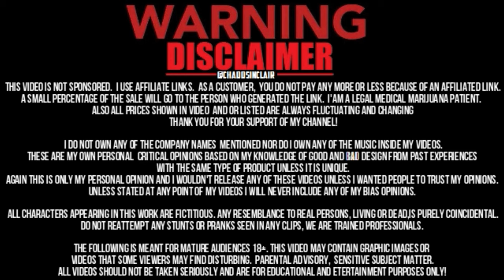Carson Crimeni's Father Issues Emotional Plea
A teen from Langley died of a suspected overdose at a skate park last week, while witnesses stood by and captured video on their cellphones.As police continue their investigation, 14-year-old Carson Crimeni's dad, Aron Crimeni, is speaking out and calling on witnesses to come forward.
Question from CML's Keri Adams and Jason Pires: Tell us a little bit about your son for people who never got a chance to meet him?Answer from Aron Crimeni: My son was the most amazing kid. He was caring, he just wanted to make people laugh all the time, that's all he wanted to do. He had ADHD and he had high anxiety at times. I know he went through some embarrassing times in his class and I know he got teased a little, but for him, instead of being that one that would go and hide away and not want to be around people, it was the opposite. It drove him to be a better friend to people, it drove him to go try harder to make friends. That's all he wanted. Question: RCMP have said that he died of an apparent overdose, the autopsy results have not come out yet. To your knowledge was your son experimenting with drugs and did peer pressure, even bullying come into play? Answer: Oh, absolutely. As far as him being into drugs, no. I suspect he smoked weed, I know all 14-year-olds have at this point. I remember when I was 14, I know there was very little my parents could have told me to stop me from experimenting on that but he asked me very frequently, on a regular basis, about stronger drugs and about what they were and we talked to him consistently about the dangers of these other drugs and not to take them. He swore to us that he wouldn't. He was curious about them, and I do believe if he was peer pressured into them he might try it to fit in. But he didn't know what he was taking. Question: What's your message to the kids who may have been at the park? How come no one has come forward, or has anyone given you any indication of what happened?Answer: There's been a lot of people that have called in, a lot of people that have reached out. I want to thank everyone that has. For the people that were there, the people that saw him being given the drugs, people that were standing there and know who and how much and what was given, are an eyewitness, we do need more of them to call in. Please know if anybody out there has seen what he was given, this is a decision you're going to live with for the rest of your life. It's the time where you either did the right thing or you didn't and you'll be remembered for that and you'll remember it yourself for the rest of your life. So I just encourage you to please do the right thing and phone. Question: We've been hearing about something called bystander syndrome, where people stand around and take video and don't do anything. What do you have to say about that?Answer: It's really hard for me to wrap my head around. People and children just need to understand that if you're seeing somebody being hurt, being bullied and they're in danger, that it's OK to call for help. Don't be afraid of your repercussions. Question: What do you want people to take away from this tragedy?Answer: Talking to your children about drugs isn't enough. You can't just lock your child away and keep them safe that way. Sometimes you do have to depend on the other people out there and other people's children. I think people need to be aware that if they see somebody that needs help to call for help.When it comes to bullying, something that starts off as teasing and name-calling can very quickly accelerate into something dangerous. And in this case, it did. If you see bullying, if you see somebody in danger, you don't have to put yourself in a dangerous situation, but you can always talk to somebody. You can always call somebody; 911's always there. In this particular case it was a few hundred feet from the front door of an athletic centre full of adults.